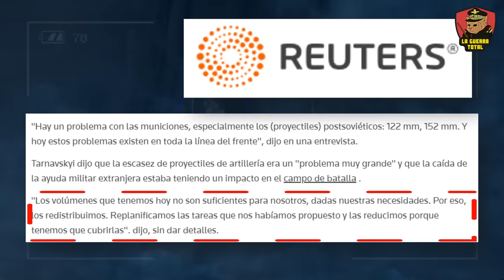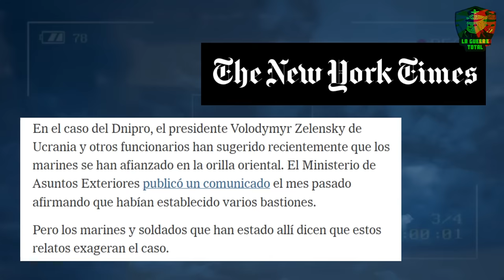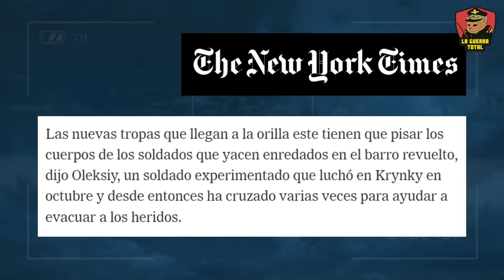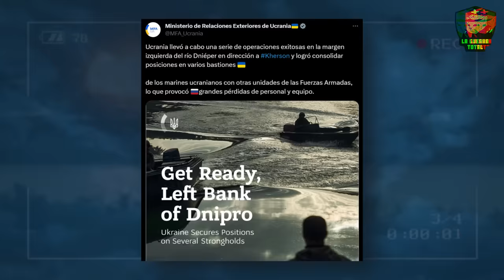🩸Zelensky: Un Llamado a la Compasión por tus Soldados en el Frente 🚨 | Guerra de Ucrania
En este video exploramos la tensa situación en el frente Este de la Guerra de Ucrania, con un enfoque en las recientes operaciones en Novomikhailovsky y Krynky. Analizamos el avance ruso y su impacto estratégico, así como las difíciles condiciones que enfrentan los soldados ucranianos. El video profundiza en el llamado a Zelensky para equilibrar las necesidades militares con la compasión hacia sus soldados, destacando testimonios de combatientes y la perspectiva de la comunidad internacional.